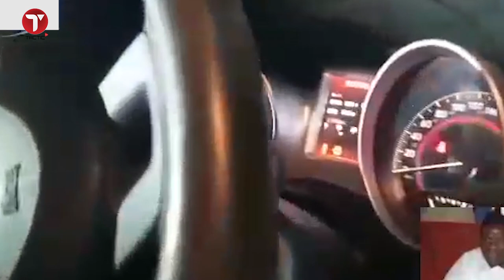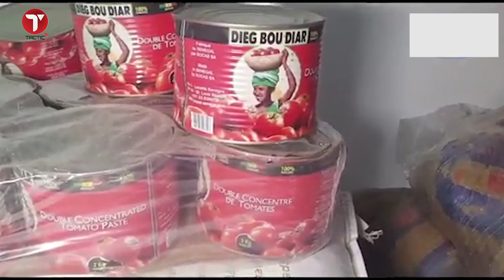Les bienfaits de Sokhna Aida Diallo pour la fille de Serigne Béthio , Sokhna Mané Thioune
Regardez ce que Sokhna Aida Diallo a offert à Sokhna Mané Thioune , fille de Serigne Béthio: Une voiture de luxe d'une valeur de 50 millions et un "bernel "royal